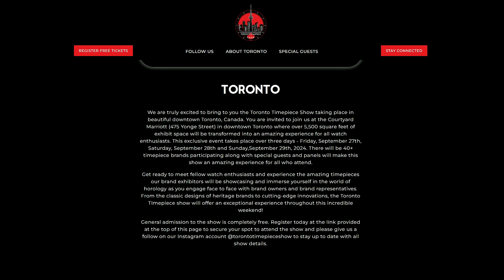Q&A - What's The Perfect GRAND SEIKO? Plus10K Subscriber Giveaway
Please use this link to complete the contest form

You can only complete one entry form (no duplicate accounts for same person). Once the contest is closed, winners will be randomly selected and contacted via the official Everyday Watch Guy email. The winners will also be announced on the next livestream.
Prizes will be shipped to the winners. This YouTube channel is not responsible for duties or taxes that might be incurred for international shipments of goods.